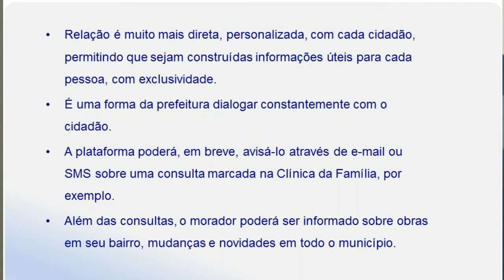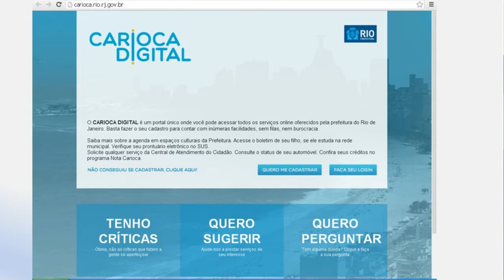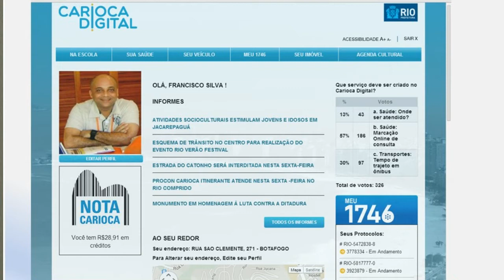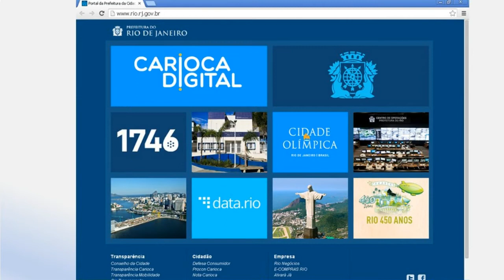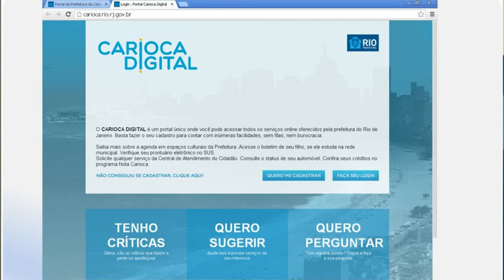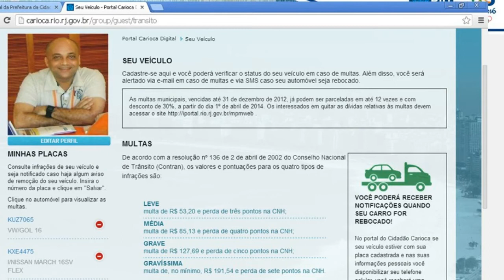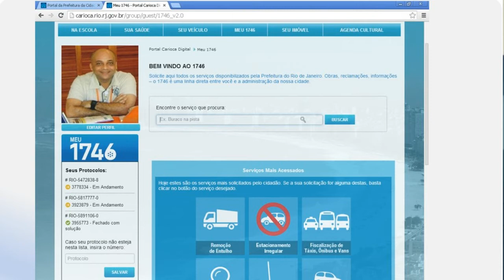Carioca Digital: Rio aposta em sistema próprio para atender cidadão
Sistema está no ar há cinco semanas e conta com 6 mil cadastrados para, por enquanto, atendimentos em saúde e educação, serviços relacionados a veículos e imóveis, bem como atividades culturais. Iniciativa levou nove meses e cerca de R$ 5 milhões, revela Ricardo Oliveira, diretor presidente do IPLAN/Rio.